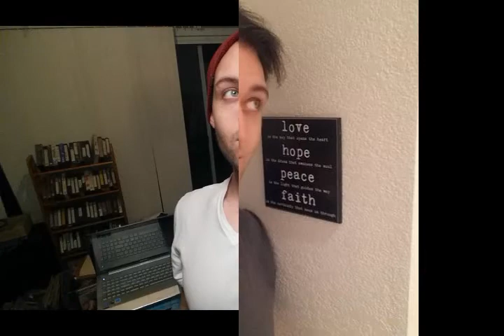Give Me Love by Ed Sheeran, as performed by Philip Trammell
MY SON PHILIP WAS A HUGE FAN OF ED SHEERAN. HE RECORDED SEVERAL OF ED SHEERAN'S SONGS TO FILL HIS REPERTOIRE OF MUSIC. PLEASE ENJOY THIS PRETTY COVER OF ED SHEERAN'S 'GIVE ME LOVE,' AS PERFORMED BY MY SON PHILIP TAYLOR TRAMMELL